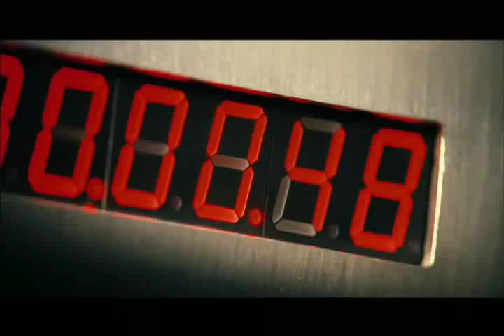The Enemy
Video about the french movie 'Banlieue 13', with Cyril Raffaelli et David Belle. Two great guys, they make theirs owns stunts... So cool!!!
If you never see this movie, go watch it!!